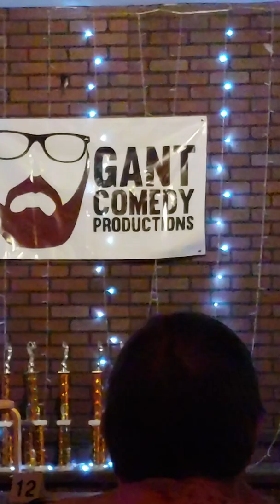Set from Parksburg, WVA